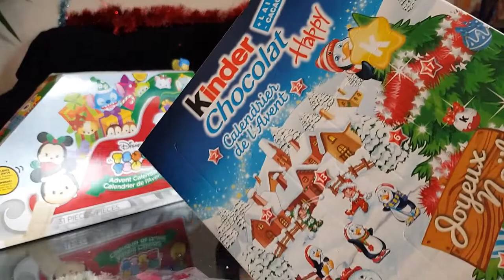[🎄vlogmas 2k18🎄] jour 2 || mais c'est quoi ce tout petit TSUM TSUM?????? ¨¨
bonsoir tout le monde N OUBLIEZ PAS D ACTIVER LA CLOCHE ^^ aujourd hui on decouvre la deuxieme case ensemble ! hier nous avons eu Joie de vice et versa ! et aujourd hui ???
n oubliez pas de nous rejooindre sur insta pour plus de blabla ! syndelle_les_decibels